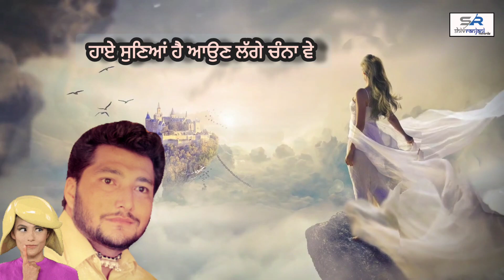Mem tu liaeya (ਮੇਮ ਤੂੰ ਲਿਆਇਆ) || Hardeep Kora || New Punjabi song 2023 || Shivranjani Recordz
*Shivranjani Recordz* Proudly Presenting latest Punjabi song *Mem tu Liaeya* sung by *Hardeep Kora*,  The music of new song is given by *Surinder Bachan*.  While lyrics are penned by *Surjit Khairhwala*

💖 *Song Credits* 💖
💝 Song : *Mem tu Liaeya* (ਮੇਮ ਤੂੰ ਲਿਆਇਆ)
🎤 Singer :  *Hardeep Kora*
✍️ Lyrics : *Surjit Khairhwala*
📽️ Video : *Kamaljeet Singh Pabla*
🎥 Producer : *Harminder Singh Summi*
🧣 Label - *Shivranjani Recordz*

🙏 *Special Thanks to Pabla Films Canada*

*Managed and Promoted by ERIK Business Consultancy*, *Mumbai.*